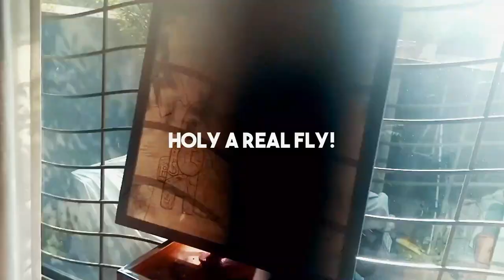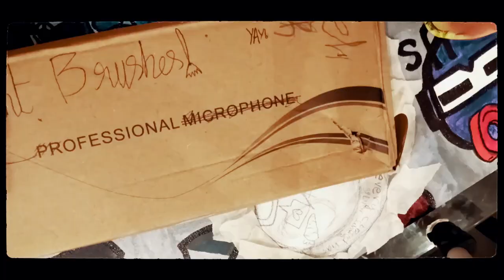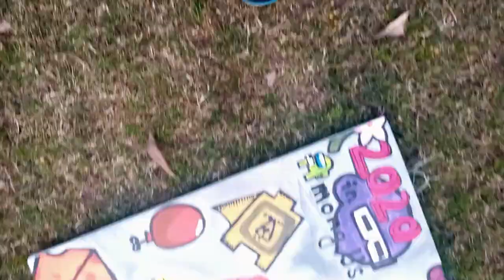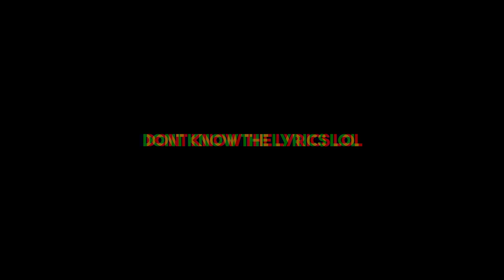Painting all of 2020 in Among Us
Surprise for people who stay till the very end!

Hey!
So very excited about this video, its me trying acrylic paints after a very long time and it was tricky and it was a good learning experience. I got the idea of this painting when 2020 was just about to end and we would play Among Us all day. 2020 has been a pretty bad year, but we ourselves did not leave a chance to not blame and give off negative vibes and say how bad the year was and stuff. So I thought that not everything is bad in a year and we need to also take out the time to appreciate the good things the year has brought to us.

We all stayed home, had fun with our families and appreciated little joys of life and all the time we have grown more and more united. Wildlife thrived during this time and nature took a break. There was no smoke from the cars and air pollution levels decreased dramatically. We shot of to space and took the first step in going to Mars and we built recyclable rockets. We learned new skills while staying indoors and did not stop! Also most importantly we learned to appreciate the Bankers, Health Care workers, and the Teachers and people all around us who do work for us, so that we may have a better tomorrow!

D.NZ.L - I've got a feeling I'm falling

CADMIUM - Be with you (feat. Grant Dawson)

Happy Pappy - Snow White

Error The Band *E.B* - NFAK mashup

Mark Eliyahu - Journey

Abdullah Kasumbi - Kesariyo Tilley

Each and every song is my Favourite!❤ Go check out and show them some Love!